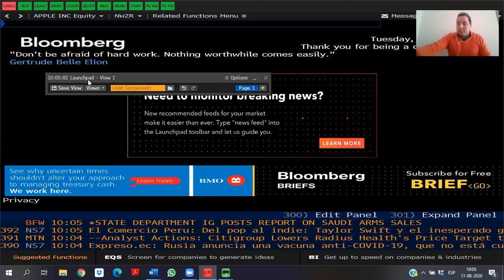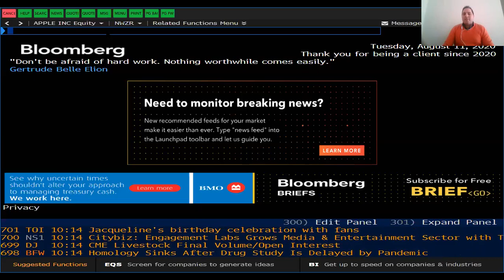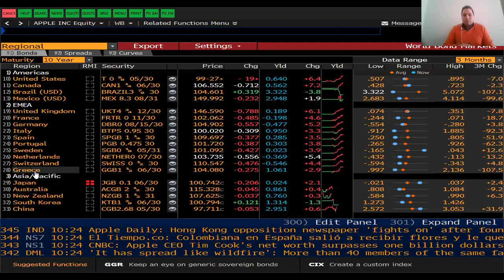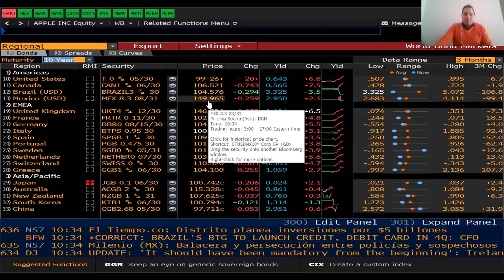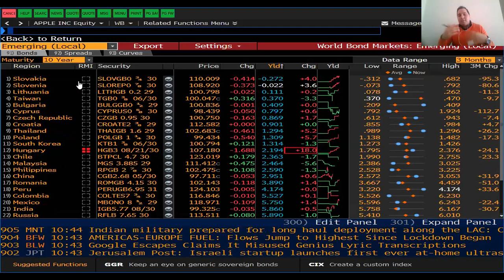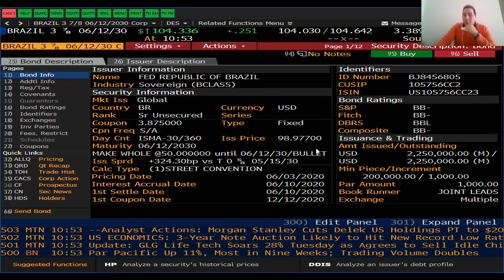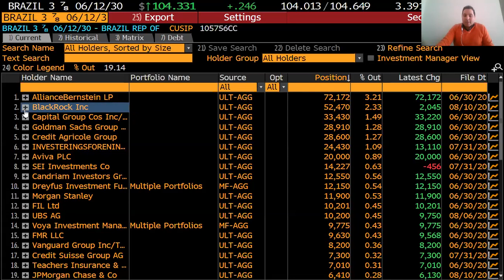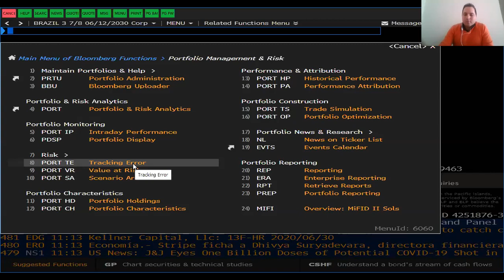Clase Bloomberg sección 02 11.08.2020